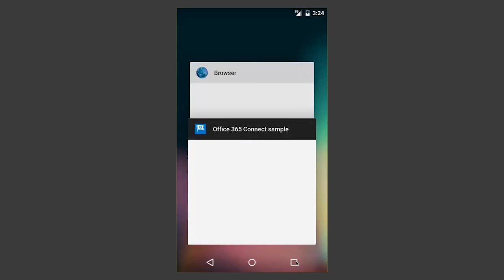Office 365 Connect Sample for Android